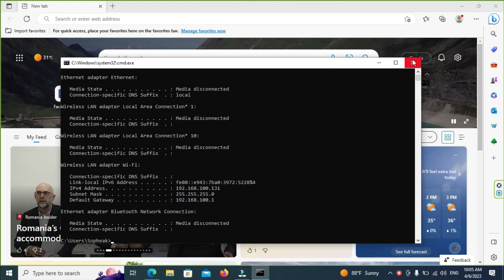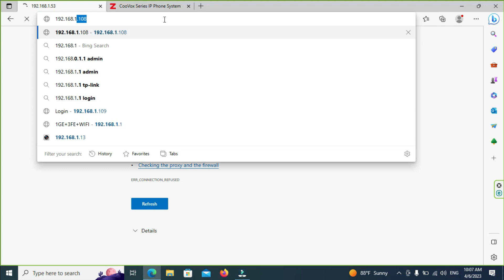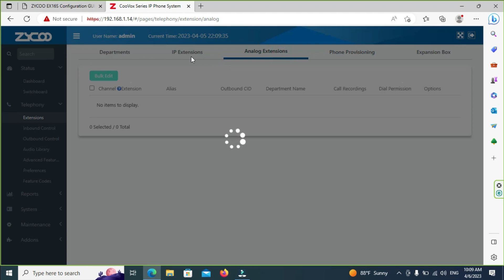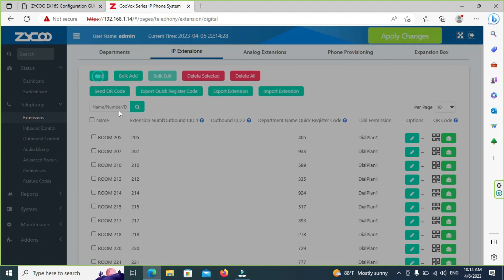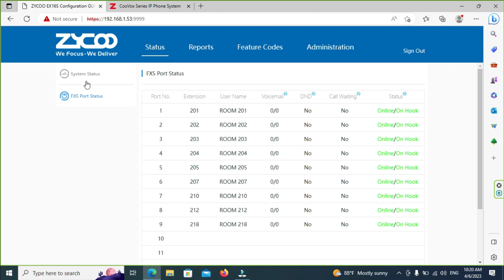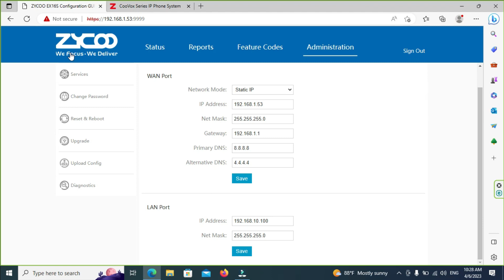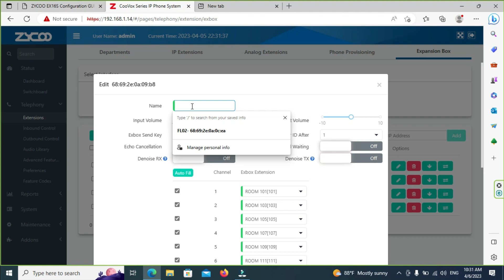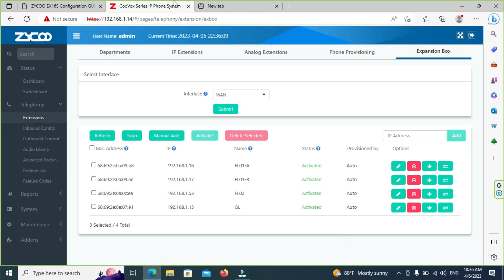ZYCOO EX16S Configuration | CooVox Series IP Phone System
wAP configuration WDS  Bridge
Operation could not be completed (error 0x00000bc4) on windows 11
ZTE Port Forwarding on F671Y | Forward port router ZTE
Forward two dvr on zte router f671y
How to bridge mode DZS router | DZS Router Bridge mode H660EW-V
Port Forwarding ZTE-F606 | ZTE Router forwarding dvr
HG8145V5-20 Bridge Mode on Huawei | Modem Gpon HG8145V5-20 Bridge Mode
Operation could not be completed (error 0x00000709)| Error 0x00000709
PFS4218-16ET-190 PoE Switch Dahua